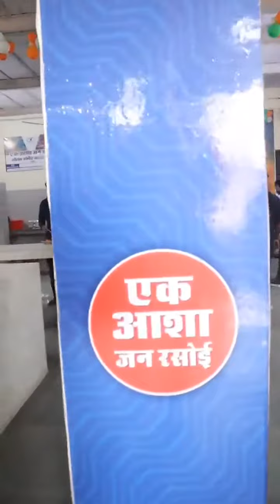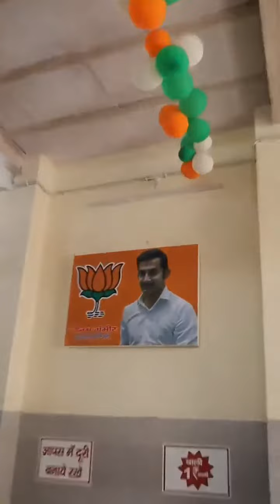Lunch at Re 1 by BJP MP Gautam Gambhir at Jan Rasoi, Delhi